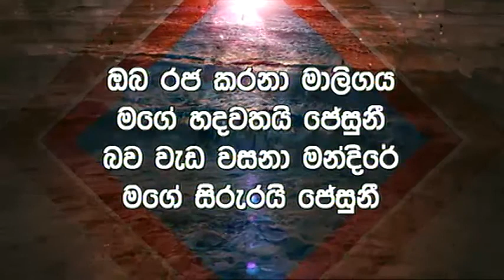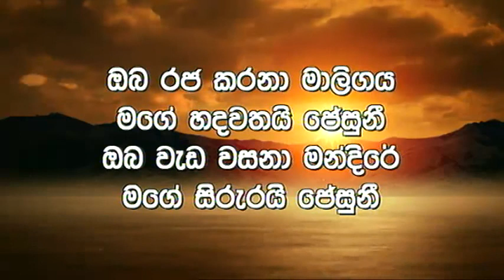CRL - Servers Retreat Meeting 14-Jan-2018 Final Worship